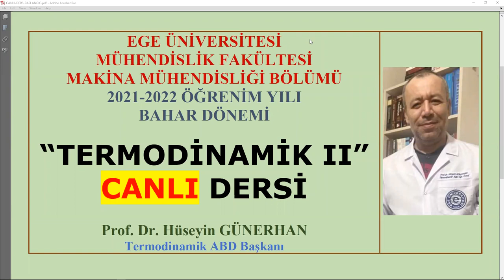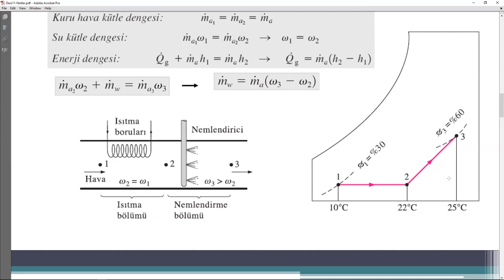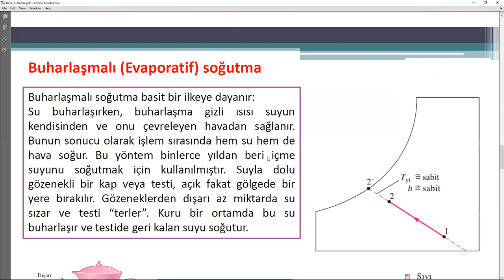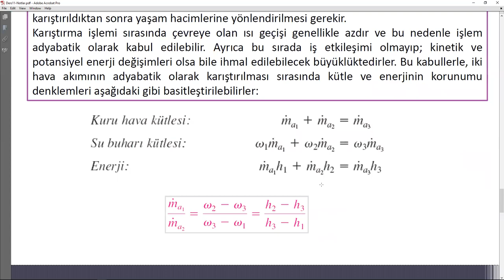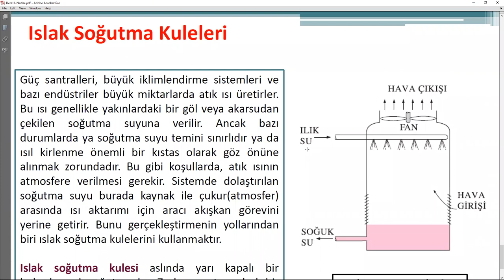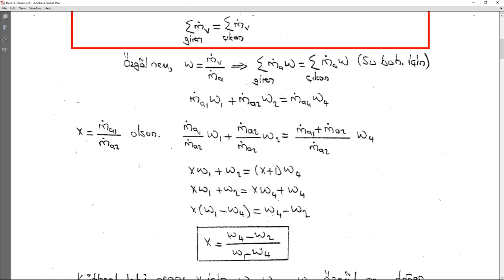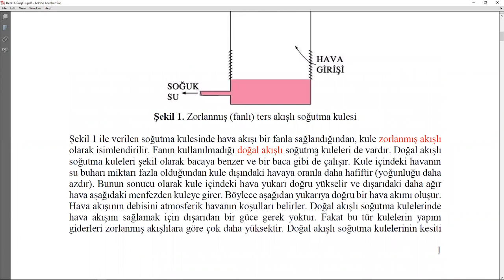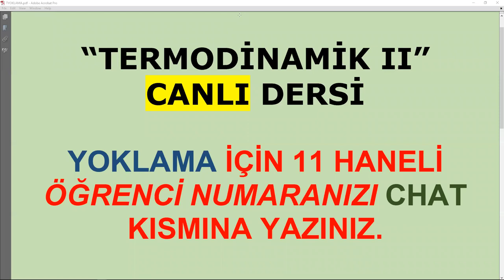TERMODİNAMİK/2021-2022 Öğretim Yılı/DersB10/Psikrometri/Canlı Ders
TERMODİNAMİK
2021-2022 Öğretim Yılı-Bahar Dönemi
DersB10-CANLI DERS
Psikrometri
İklimlendirme Uygulaması
Nemli Havanın Termodinamiği
Bu videoyu izlemeden önce ders notlarını indirip-dersi, ders notları ile birlikte izleyiniz.